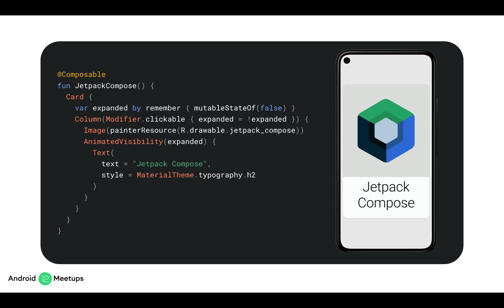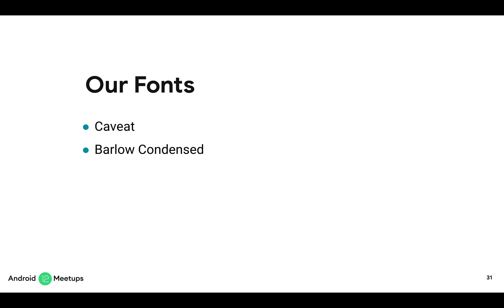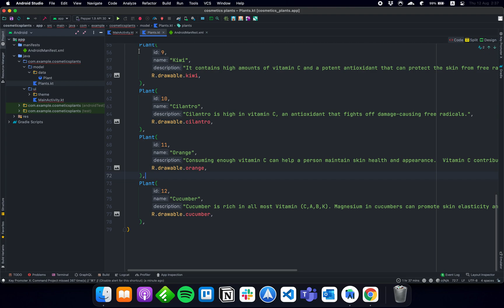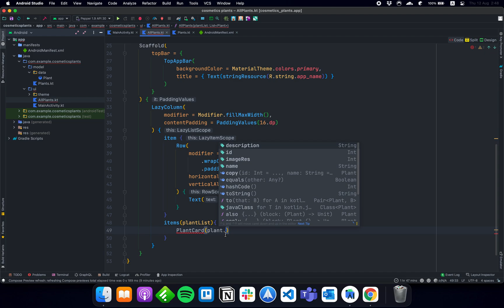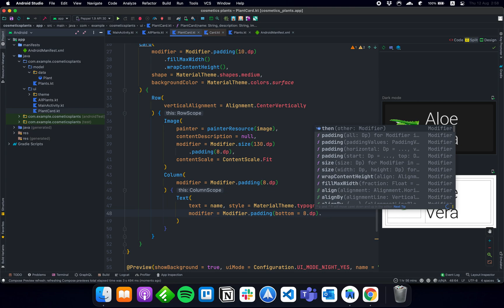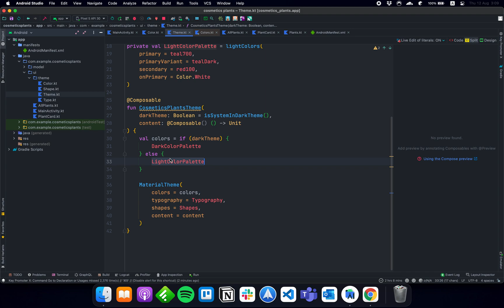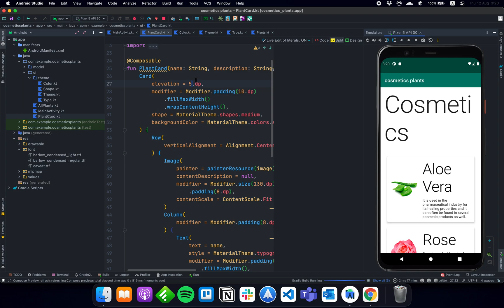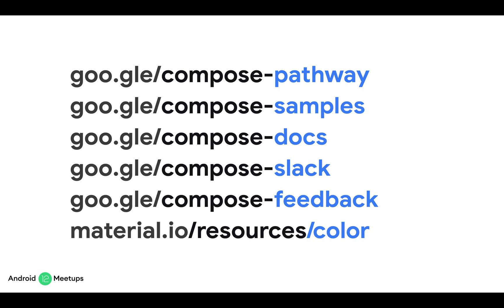(مريم الحذيفي) Jetpack Compose ثيمات التطبيق في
# المحاضرة #
#  وصف المحاضرة #
سنغوص في ثيمات التطبيقات المتقدمة في تطبيقات Android باستخدام مجموعة أدوات واجهة المستخدم الجديدة Jetpack Compose.
سنتحدث عن نظام الألوان والثيمات الفاتحة والداكنة وكتابة النظام وشكل النظام. و سوف نطبق كل  ما سنتعلمه .

Description:

We will dive into advanced application themes in Android applications using the new UI toolkit Jetpack Compose.
We will talk about the color system, light and dark themes, the type system, and the shape system. We will practice what we learn along the way.

» All sessions are recorded and will remain online after the streaming ends.
     You can watch it later anytime. Youtube.com/GDGMENA

» Apply to the Google for Startups MENA program ⇒  g.co/AcceleratorMENA